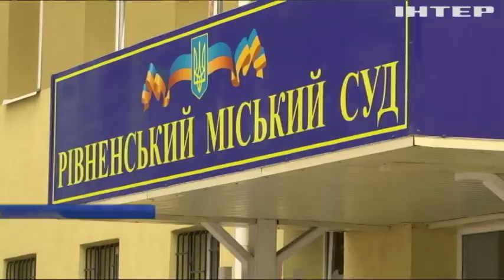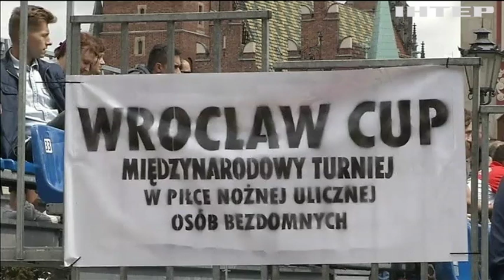Новости 8:00, выпуск за 17 июля 2019 года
Дивіться у випуску: Президент України провів телефонну розмову з канцлером Німеччини. У Києві затримали валютних шахраїв. У Вишгороді чоловік створює скульптури з будівельного сміття